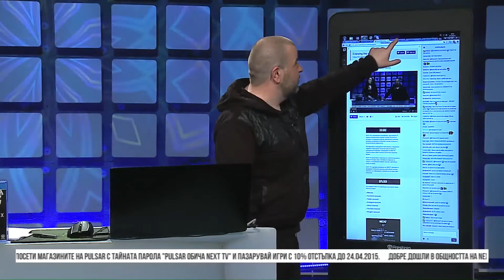NEXTTV 032: Интро